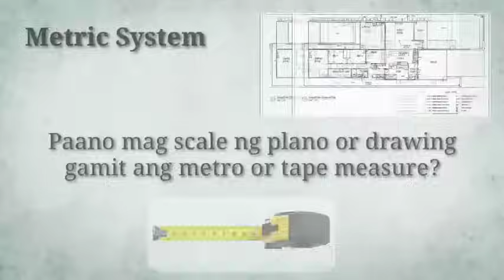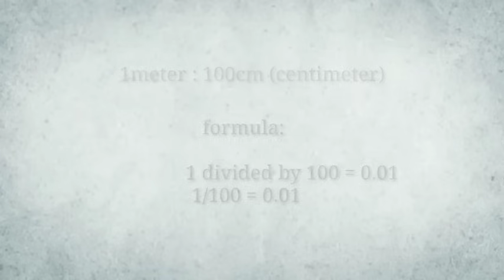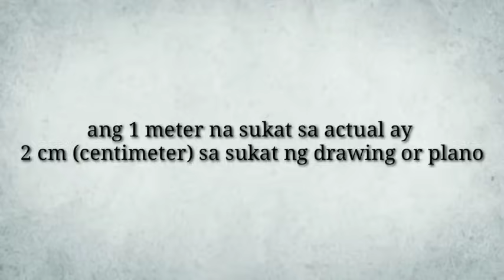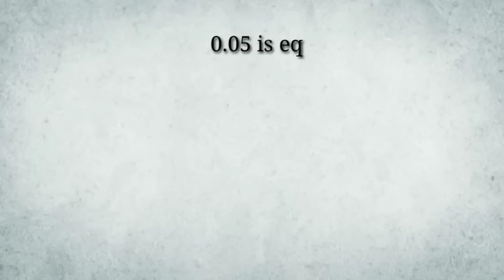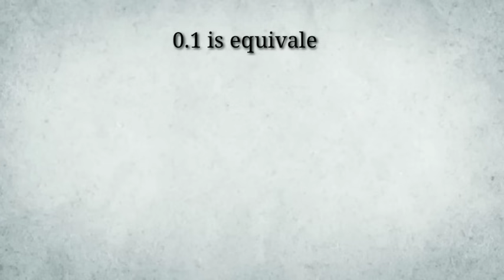PAANO MAG SCALE NG DRAWING O PLANO GAMIT ANG METRO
Pra sa mga baguhan na gustong matuto kng paano mag scale ng drawing o plano...

Paano ang formula pra makuha ang tamang sukat na nkalagay sa scale ng drawing o plano

Share ko lng din yong kunting natutunan ko sa inyo...